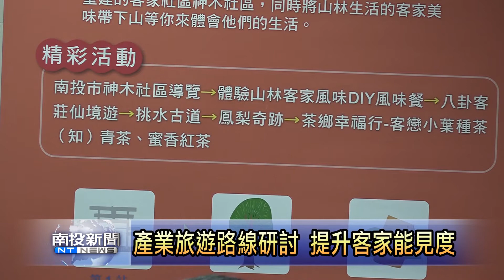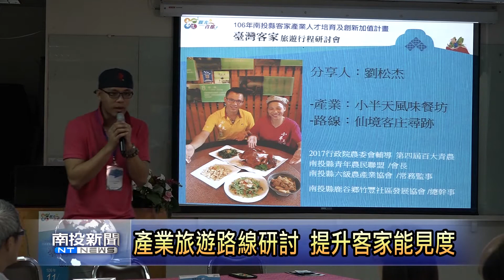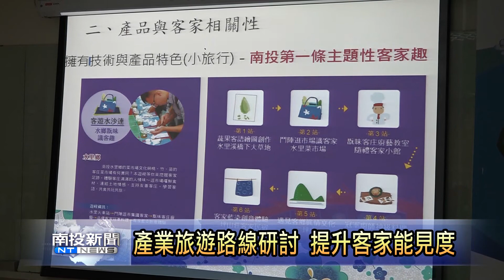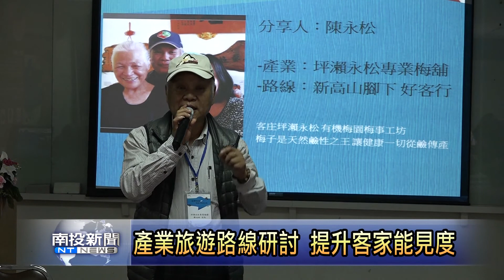南投新聞 客家產業旅遊路線研討會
由國立聯合大學，承辦的「臺灣旅遊行程研討會」，今天將學者專家，與各鄉鎮在地業者，共同討論、設計規劃出的六條，串聯不同鄉鎮市的客庄旅遊路線做發表，並邀請客委會產經處與南投縣政府文化局，就政策部分，評估是否能將這六條遊程安排進去，透過北中南策略聯盟，從新竹台三線、南投客庄到屏東六堆客家文化園區等，連成一線，讓客庄遊程，變成民眾旅遊的新選擇與亮點。